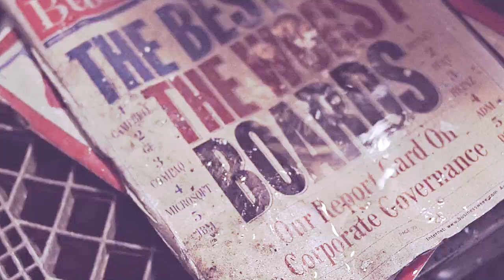FIGHT CLUB | Marla & Tyler | ВЫСОТА